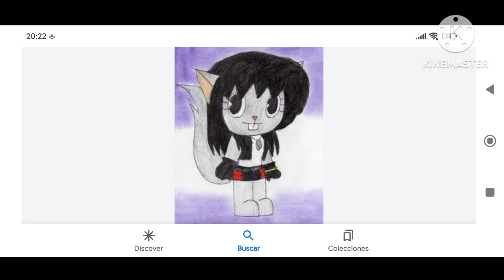Htf mis ocs favoritos de todo Htf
La razón porque Brushy y Stacy no están porque a cunado las conocí eran mis favoritas actualmente me gustan menos pero me siguen gustando pero en el título pone favoritos y actualmente ellas ya no son favoritas ni Mellow tampoco está por esas mismas razones